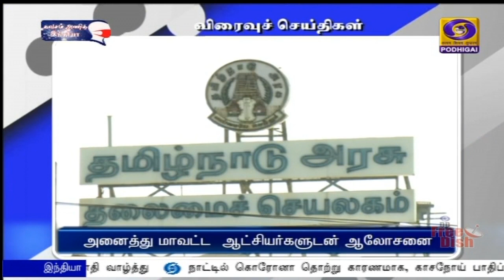பொதிகை பிற்பகல் 2.00 மணி விரைவுச் செய்திகள் [18.07.2021]